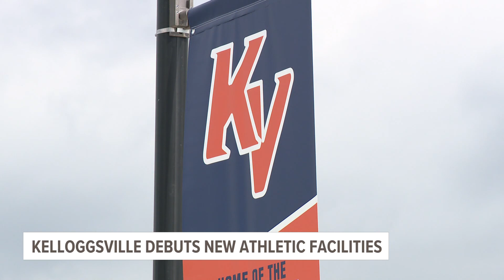Kelloggsville debuts new athletic facilities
The Rockets now have football, baseball, softball, tennis, track and field at one location.